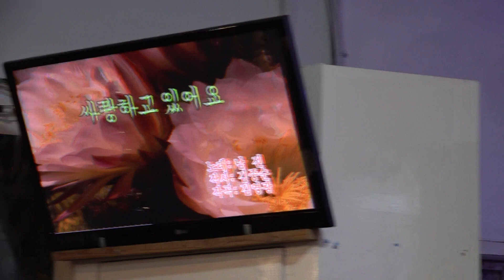가수 정병옥 사랑하고있어요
공연안내
일시:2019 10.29 [매주 화 요일] 12시부터 17시 30분까지